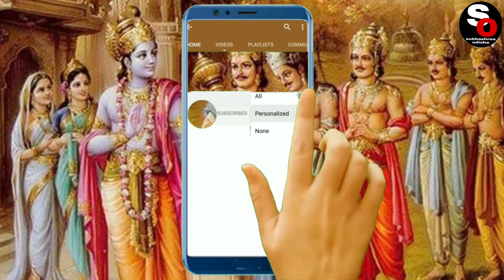subhashree/କାହିଁକି ପାଣ୍ଡବ ଖାଇଥିଲେ ନିଜ ପିତାଙ୍କର ମାଂସ/Mahabharata hidden story/motivational subhashree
ନମସ୍କାର ବନ୍ଧୁଗଣ 🙏 ମୁଁ ଶୁଭଶ୍ରୀ ଓଡିଶା ଆପଣମାନଙ୍କୁ ସହୃଦୟେ ସ୍ୱାଗତ କରୁଛି ମୋର ଏହି subhashreeodisha YouTube channel କୁ
ଏହି channel  ମାଧ୍ୟମରେ ମୁଁ ଆପଣ ମାନଙ୍କ ହୃଦୟରେ କିଛି ପରିବର୍ତନ ଆଣିବାକୁ ଚାହେଁ...
ଜୀବନକୁ ଭିନ୍ନ ଏକ ଦୃଷ୍ଟି ରେ ଦେଖିବା ଆଉ ନିଜର ମାନସିକତା ଏବଂ ଚିନ୍ତାଧାରା କୁ ଉନ୍ନତ କରିବା ମୋର ଲକ୍ଷ୍ୟ